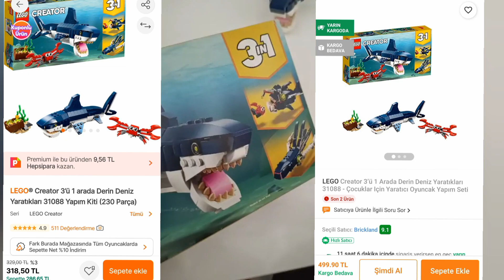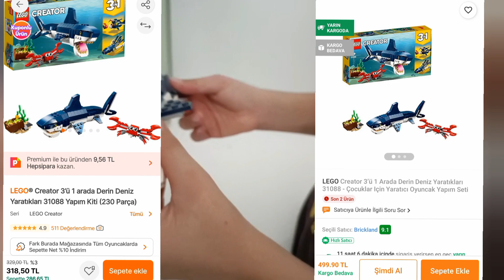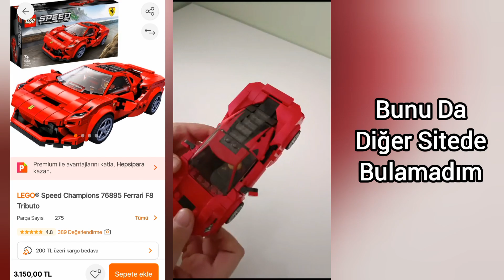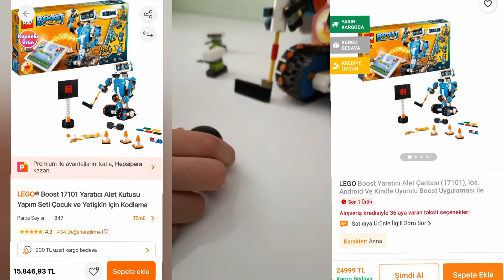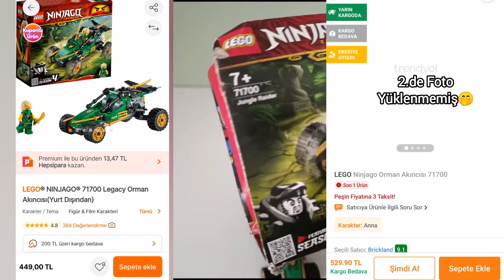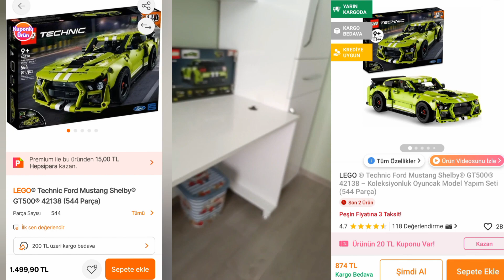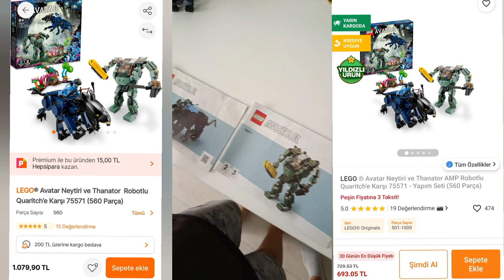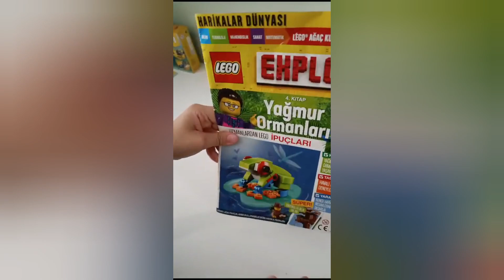50.000 TL DEĞERİNDEKİ LEGO KOLEKSİYONU TANITIMI PART 2!